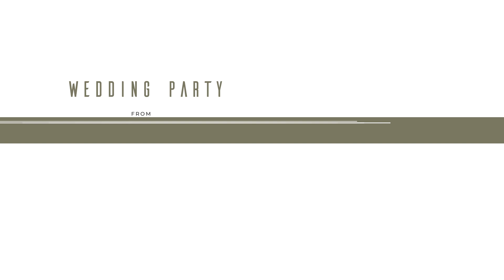結婚式オープニングムービー【C&K ドラマ cover】ワクワクする｜テンションが上がる”グラフィカル”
『C&K - ドラマ』の本人楽曲で納品いたします。

ウェディングムービー制作を依頼できるのはコチラから
”Links Wedding"（リンクス ウェディング）

〜☆★心に残るウエディングムービーを★☆〜

オープニングムービー タイトル
【グラフィカル】
まるでショートミュージックビデオのような
オープニングムービー”グラフィカル”
アップテンポな音楽に合わせ、縦横無尽に動くグラフィックの図形や写真が
​今から始まる披露宴や二次会を1段階も2段階も楽しみにさせてくれます。